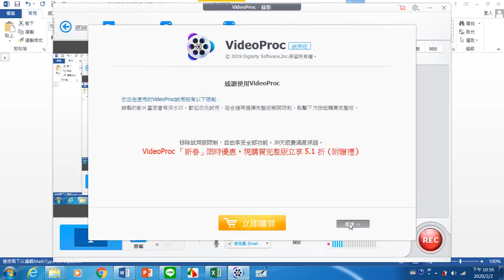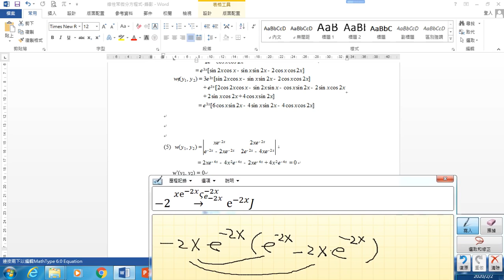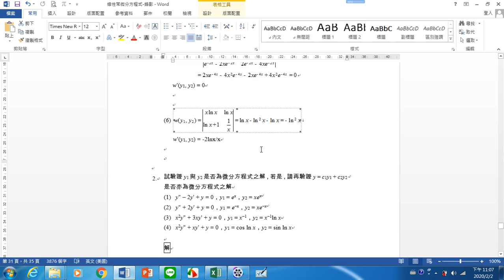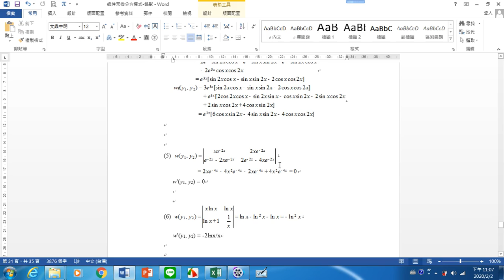林素心-單元16 朗斯基行列式